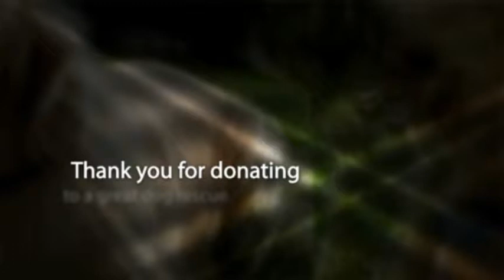Newport Beach Dog Days charity photography event by Jennifer Gilmore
This year we hosted our very first charity event. It was called Dog Days of Summer and we opened our studio to doggies only for one entire day! We were able to collect over 600 lbs of premium dog food that was donated to the German Shepherd Rescue of Orange County. Special thanks goes out to all who made this a successful event! Extra special thanks goes out to the following companies for donating their products and services:

About us
Jennifer Gilmore is a wedding and portrait photographer located in Newport Beach, CA. She and her husband Brian have shot 100's of weddings together since 2002! They are a small boutique style studio that has run on referrals since they started it. They are preferred vendors on popular wedding venues like Turnip Rose, Tivoli, too, and Tivoli Terrace. They are also available for destination weddings.
Brian and Jennifer received the brides choice award from Wedding Wire in 2011 and 2012 and continue to get rave reviews from happy couples. Most of the portrait work they do are their past brides and grooms who come back for maternity, newborn, and family portraits. Jennifer Gilmore photography studio is located minutes from the Newport Back Bay. It sits on a beautiful 1/2 acre garden that clients are more than welcome to use! Jennifer has been the official photographer for the National Charity League (Debutante Ball) Newport Beach chapter since 2004 and continues to this day. This requires working with 20-30 moms and teenage daughters at various events throughout the year and the ball at the end of the year. Jennifer has been the Newport Beach March for Babies (March of Dimes) photographer for the last 5 years. She also volunteers for N.I.L.M.D.T.S. (now I lay me down to sleep) where she photographs babies that don't make it through birth at Hoag Hospital. This is an amazing organization that helps grieving families.